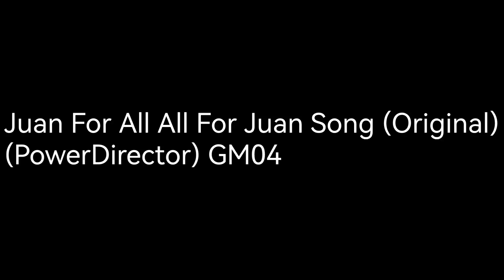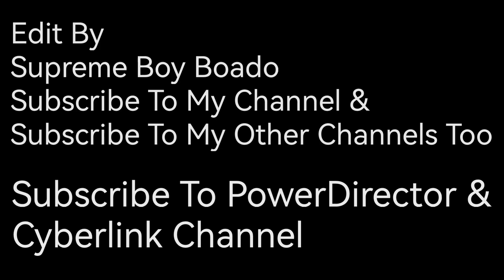Juan For All All For Juan Song (Original) (PowerDirector) GM04